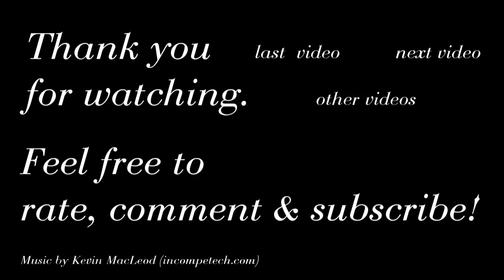Lily learns to flip a box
Training Lily to overturn a box.